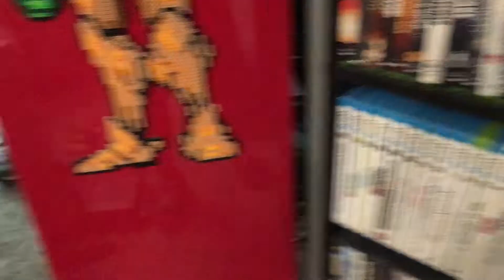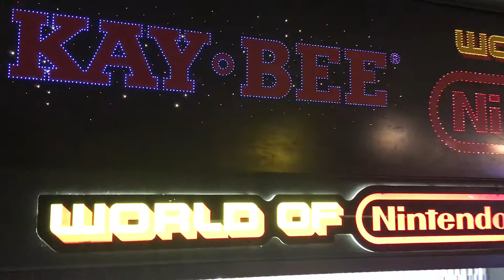Archon1984's (Stephan Reese - Art Of Nintendo Power's) Room of Doom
Stephan Reese of Art Of Nintendo Power's room of doom contains many full North American CIB sets, a plethora of rare fiber optic signs, neon signs, arcade machines, Nintendo World Championships carts, games that he has personally worked on (with his name in the credits in the instructions manual), and of course - a big comfy bean bag chair in front of a TV - all organized and displayed beautifully - in a non-claustrophobic, good feeling way that you don't feel like it's gonna collapse on you at any moment and that it may kill you. Just very great and well thought out comfy room that is filled with some of the best culture. Many one-of-a-kind museum style pieces that you just simply will NOT see anywhere else. Lots of passionate curation and dedication here to track down and become the owner of many of these items, done by someone who has been worked up the ranks in the industry from a lowly QA tester all the way up to producer at Bungie, someone that knows what he is doing very very well. Oh and his favorite game is Chrono Trigger (SquareSoft, 1995) and also Loom (LucasArts, 1990) for PC.

Stephan, thank you very much. It was also fun to play and beat Growl for Sega Genesis with you, which is a game you remember from your childhood, I hadn't known of it before aside from just a title in the library, and it was fun to be introduced to a new game and to play and beat the game with a friend that introduces you to it when you're playing games with them at their house.